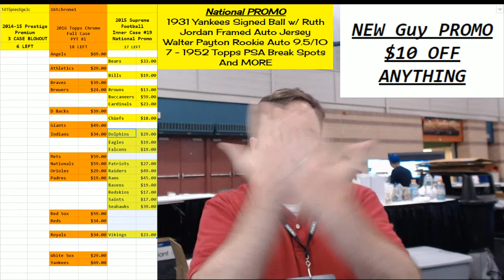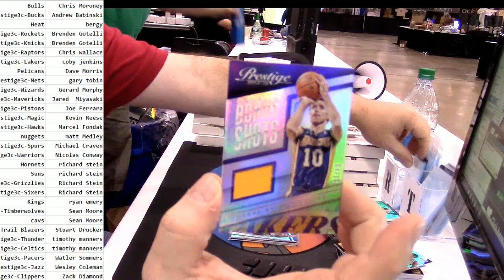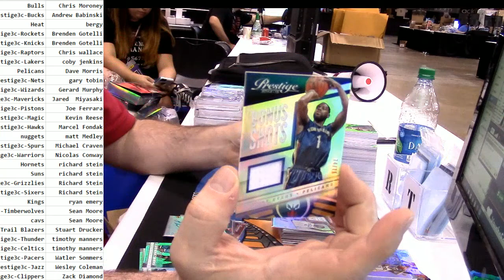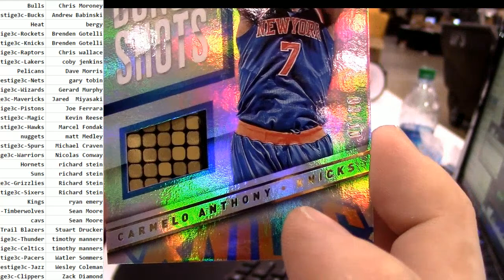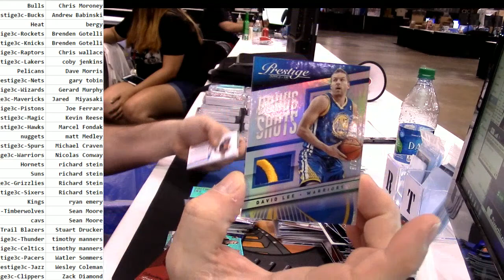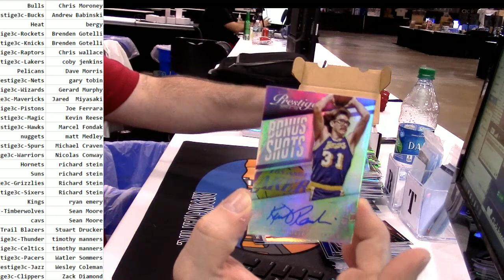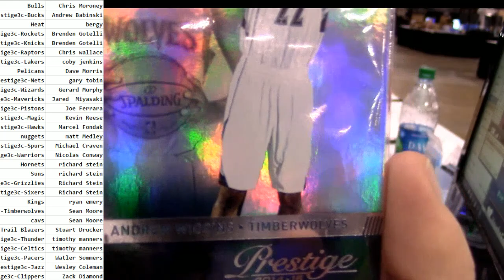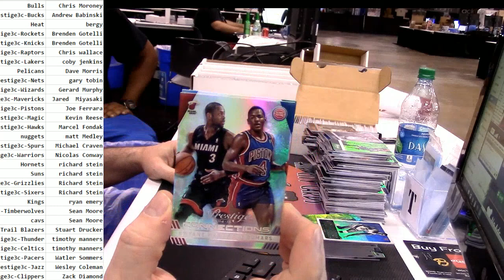2014 15 Prestige Premium 3 Case